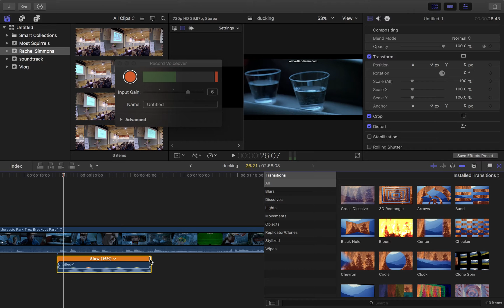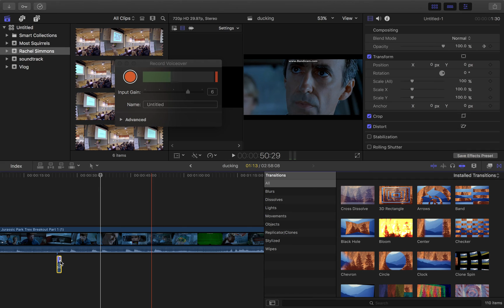Speed Up and Slow Down Sound in Final Cut Pro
This video will show you how to speed up and slow down sound in Final Cut Pro X